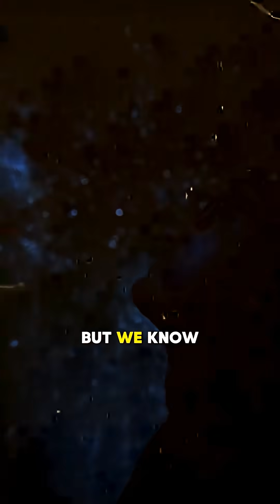Brian Cox: Scale of the Universe!